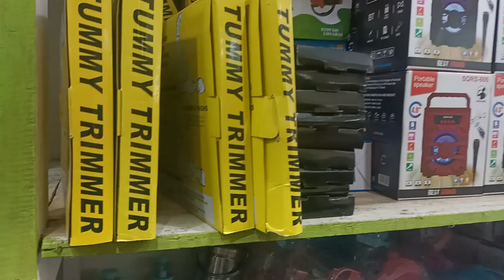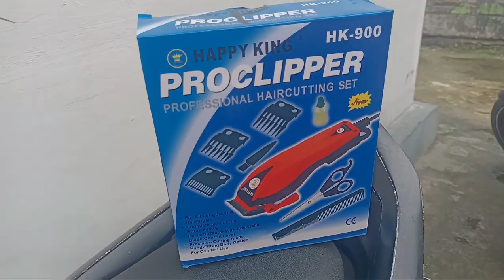Sekali Gratis Boleh Keduakalinya Harus Bayar Ongkir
Delivery Paket berupa 1 unit Alat Pangkas rambut, karena baru pelaris dan merupakan pembeli pertama jadi Pengantaran saya kasi gratis ongkir sampai ke tempat tujuan